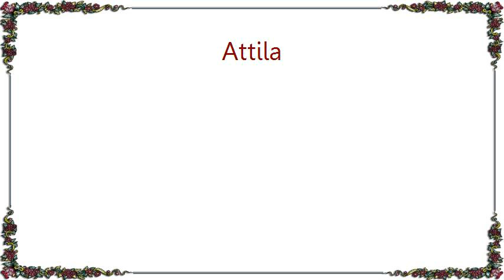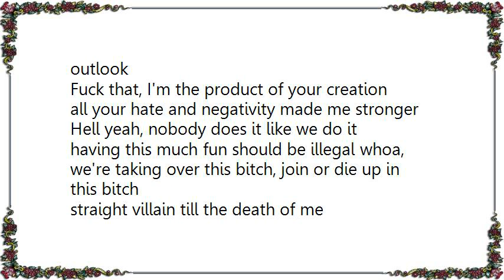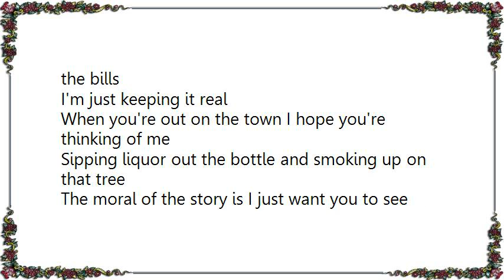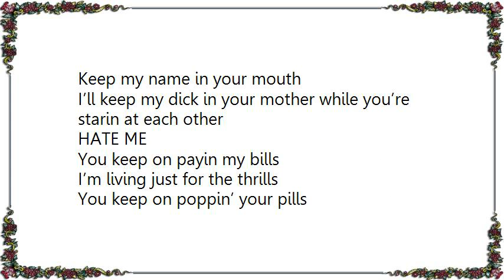Attila - Hate Me Lyrics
[Lyrics Attila - Hate Me]
I don't give a fuck about my bad reputation

Never catch me slipping, red cup solo sipping out the whip with yo bitches
Don't give a fuck about opinions, that don't pay the bills
I'm just keeping it real
When you're out on the town I hope you're thinking of me
Sipping liquor out the bottle and smoking up on that tree
The moral of the story is I just want you to see
That the opinions of others should never bother you or me

Get fucked, you wonder why nobody likes you
but you hate on everything and have a negative outlook
Fuck that, I'm the product of your creation
all your hate and negativity made me stronger
Hell yeah, nobody does it like we do it
having this much fun should be illegal whoa,
we're taking over this bitch, join or die up in this bitch
straight villain till the death of me

Hate me
Keep my name in your mouth
I’ll keep my dick in your mother while you’re starin at each other
HATE ME
You keep on payin my bills
I’m living just for the thrills
You keep on poppin’ your pills

That all your negativity won't get you shit
You're so blind and stupid
Just keep on doing you and I won't give a fuck

hell, yeah

Just keep on doin you and I won’t give a fuck